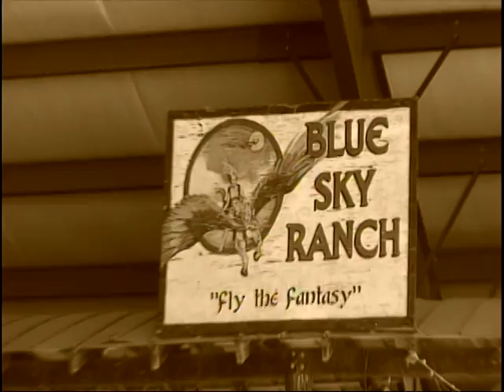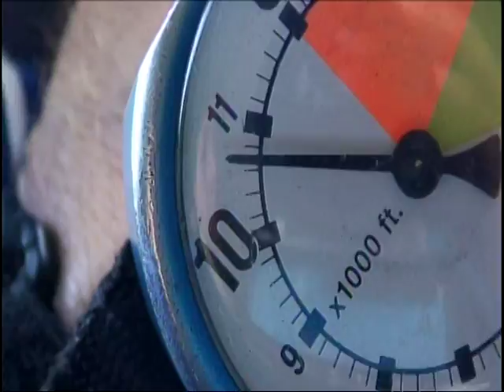Tori's Green Gecko Sky Dive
Tori's skydive for the Green Geckos in Cambodia along with 19 friends in Manhattan, 4 friends in Toronto and around 10 cheerleaders/paparazzi on the ground all decked out in green!